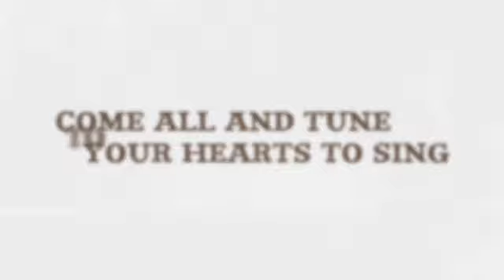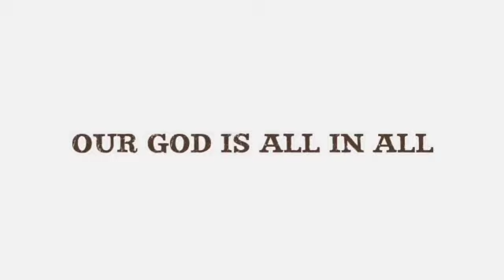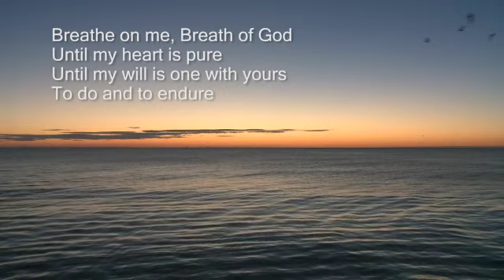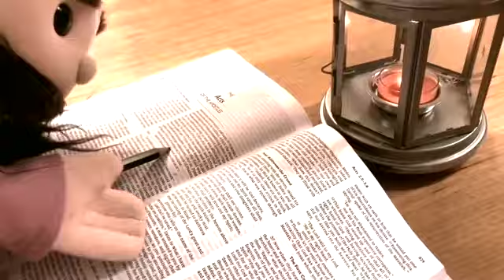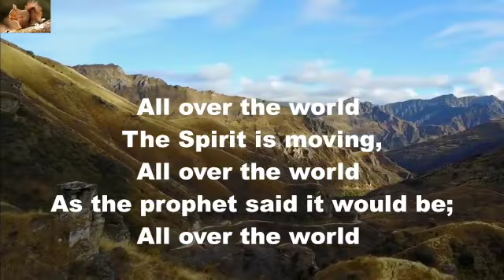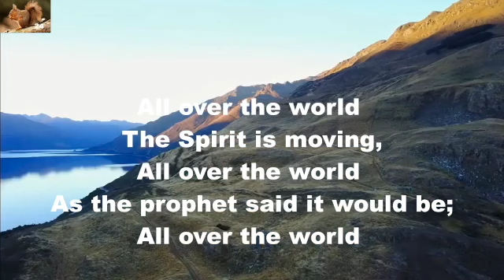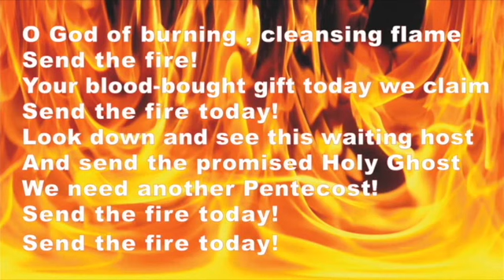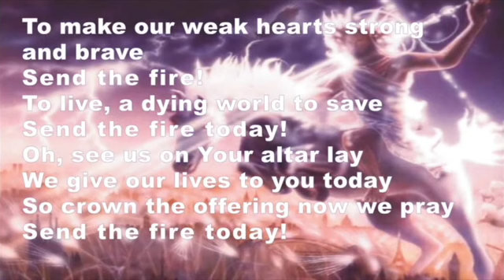Sunday Communion Pentecost SD 480p